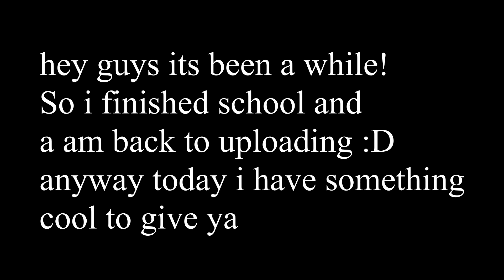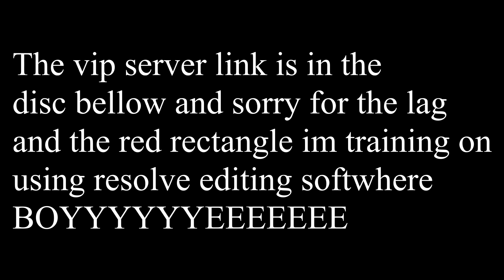A free vip server for Roblox Battle 2018 Edition and how to get it!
I relly deserve a sub for this